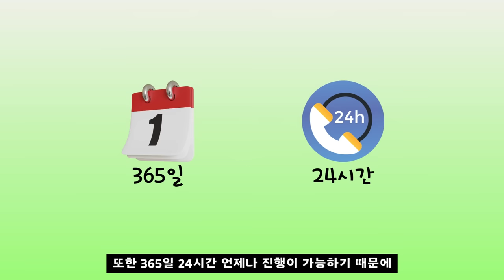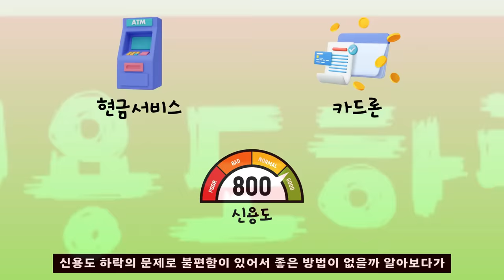[신용카드현금화]